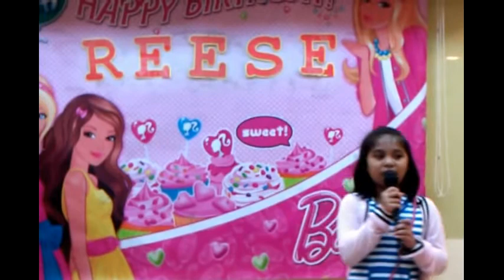My Edited Video